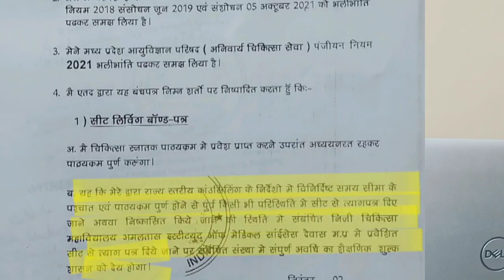All About Seat leaving Bond | Rural Service Bond | NEET UG 2022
MP State First Round Cutoff | MP state NEET UG 2022 First Round Allotment List | NEET UG 2022
Breaking News|MCC Released  NEET UG 2022 Counselling Date| All india Qouta Counselling
Counselling Process Step by Step ; | MP DME UG | NEET UG 2022| Neet ug Counselling 2022
Breaking News | NMC Bill Approved In MP state | MP DME OFFICIAL UPDATE
Last Year All Govt & Pvt College Cut off | College Wise Cutoff | MP DME | NEET UG 2022
NEET 2022 marks vs Rank analysis |NEET 2021 vs NEET 2021
Students Advisory for MP 2nd Round Counselling| MP DME UG
Vacancy list for second round
MP DME NEW NOTICE
mp dme registration process,how to apply mp dme registration,mp new vacancy 2022,mp dme ug counselling,mp dme,madhya pradesh neet counselling,mp vyapam vacancy,mp online vacancy,latest mp vacancy news today,mp state expected cut-off,madhya pradesh neet counselling 2022,vyapam latest vacancy news today,mp online vacancy 2022,mp vyapam vacancy 2022,expected neet ug cut-off,certificates required for neet counselling,new mp vacancy 2022 , choice filling & choice Locking
obc reservation in madhya pradesh For neet2021 counselling || 14%or 27% with proof
complete counselling process
neet 2022 expected cut-off
mp state neet ug Counselling
expected counselling date
dme.mponline.gov.in neet ug 2022
dme.mponline.gov.in neet 2021
mp state counselling neet ug 2022
m.p. online counselling choice filling 2022
dme counselling 2022
mp neet ug counselling 2022 dates
neet ug 2022 counselling expected date
mcc neet ug 2022 allotment list
is neet 2022 counselling started

Thank u